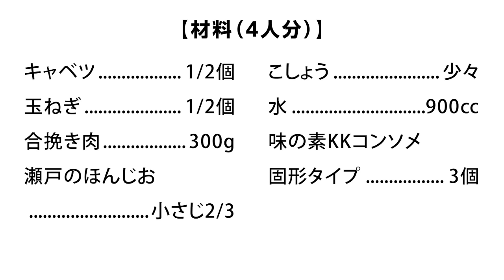巻かないロールキャベツ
巻く手間いらずなのに、こんなに美味しい！